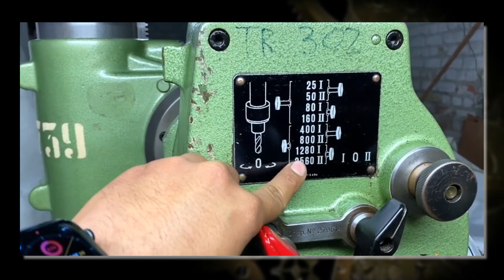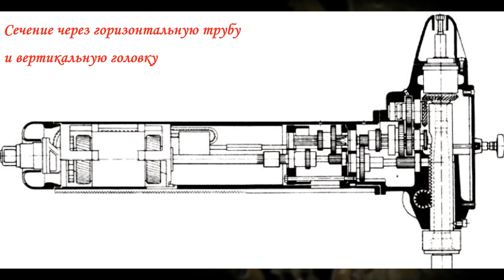САМЫЙ УНИВЕРСАЛЬНЫЙ фрезерный станок // THE MOST UNIVERSAL milling machine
Скажу честно, я более многофункционального фрезерного станка в жизни не видел! Это станок, у которого двигатель и вся электроника находиться в колоне, при этом вертикальная головка вращается во все плоскости.
Honestly, I have never seen a more versatile milling machine in my life! It's a machine where the motor and all the electronics are in the column, and the vertical head rotates in all planes.